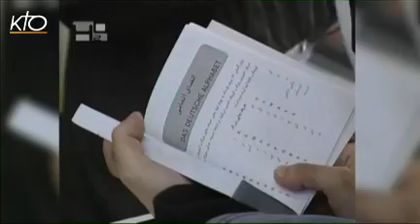Iran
Au service du diocèse chaldéen de Téhéran, le père Pierre Humblot témoigne de la vie des communautés chrétiennes en Iran. Ce prêtre du Prado a passé plus de 40 ans dans ce pays où 99% de la population est musulmane. L'islam chiite radical y est la religion d'État. Les chrétiens sont au nombre d'environ 300 000 sur 71 millions d'habitants. Ils sont l'une des trois minorités reconnues par l'État islamique. Même s'ils ont la liberté de culte, les fidèles sont considérés comme des citoyens de seconde zone. Nous découvrirons également le sort de ces convertis chrétiens d'origine musulmane, condamnés à la clandestinité.